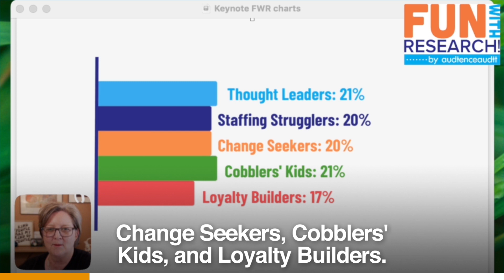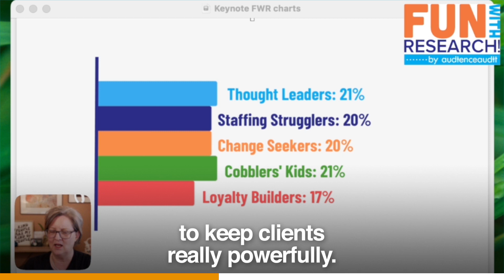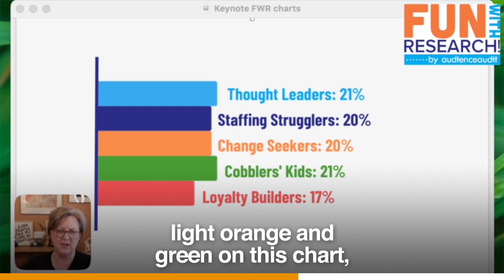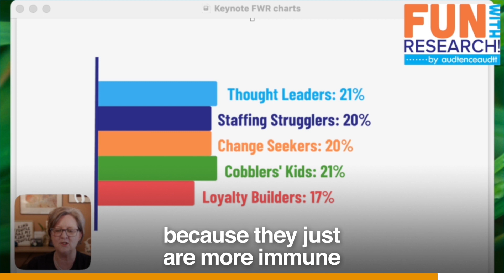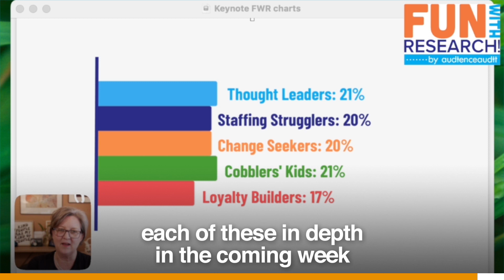Episode 94: Agency Mindsets Differ, Characteristics Don't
Our Agency Audit research showed that the five very different attitudinal segments don't look very different in terms of agency characteristics.